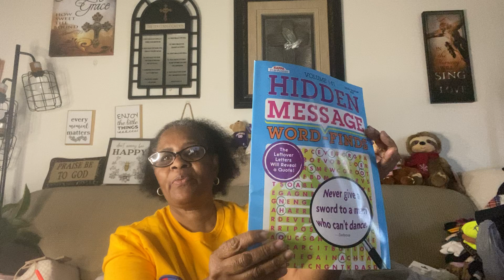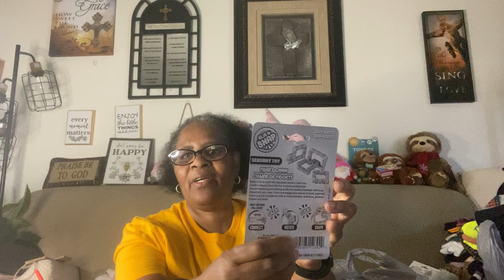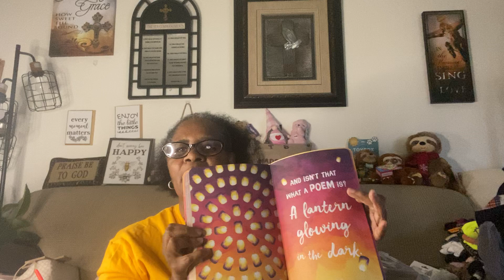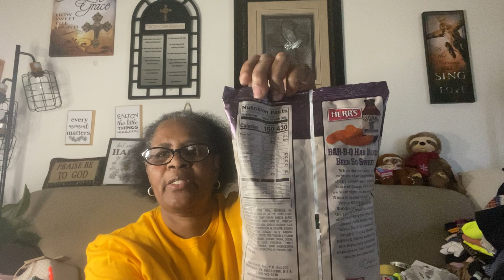I can’t stay outta Dollar Tree. They have NEW finds all the time. 🤗